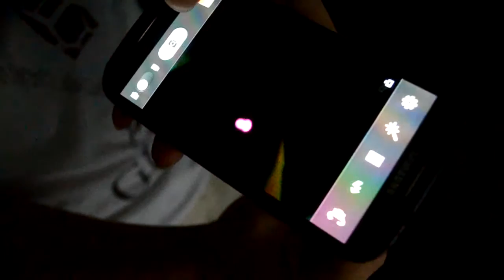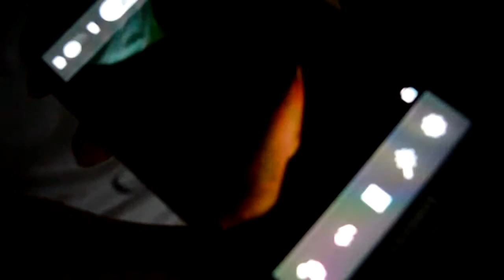How to test Remote for 165w 300w Programmable Aquarium LED Lights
Open camera on your cell phone first,you will see the IR light when you remote the camera,that means the remote is working.